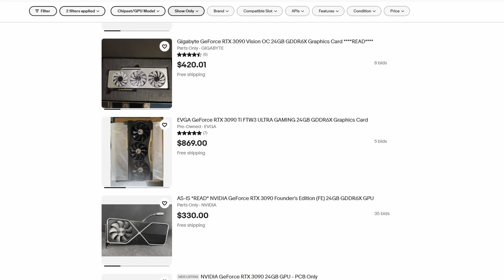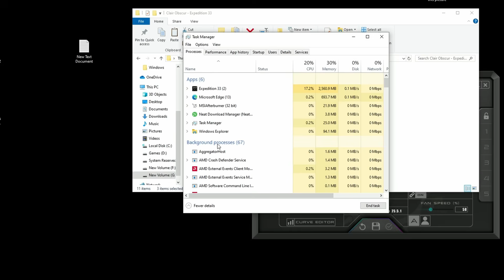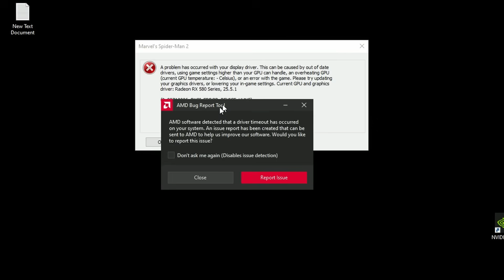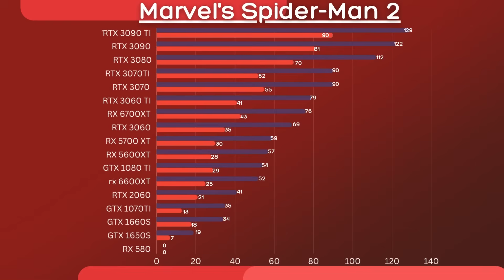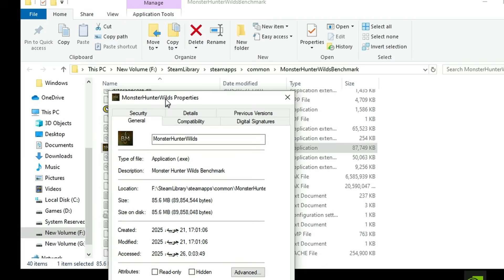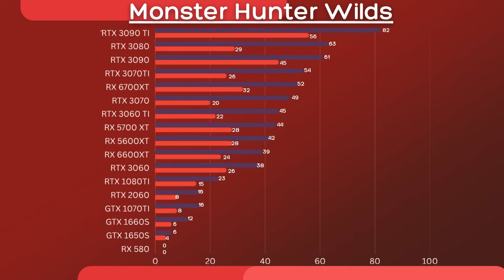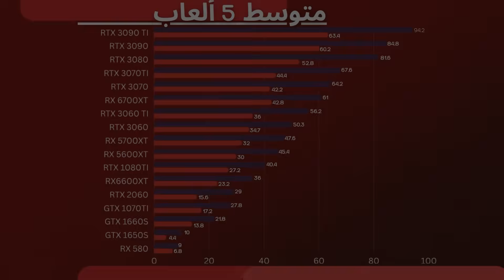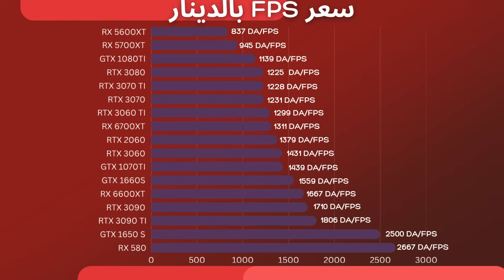جربت 17 كرت شاشة في 2025 | من الأفضل مقابل السعر؟!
في هذا الفيديو قمت باختبار أكثر من 17 كرت شاشة في مجموعة من أقوى ألعاب سنة 2025 بدقة 1080p، وذلك لتقديم مقارنة واضحة بين الأداء واستهلاك الموارد.

الألعاب التي تم اختبارها:
Clair Obscur: Expedition 33  ، Kingdom Come: Deliverance II ، Indiana Jones and the Great Circle ،  Monster Hunter Wilds ، The Elder Scrolls IV: Oblivion Remastered ، marvel spider man 2

الكروت المستخدمة في الاختبار:
، RX 5700 XT، RX 5600 XT، GTX 1070 TI ، GTX 1080 TI ، GTX 1660 SUPER ،RTX 2060

ستتمكن بعد مشاهدة الفيديو من معرفة الكرت المناسب لك سواء كنت تبحث عن أفضل أداء أو أفضل قيمة مقابل السعر.

روابط مهمة:

شراء من رابط يعد دعم لي:

فيديو معجون حراري GD3: